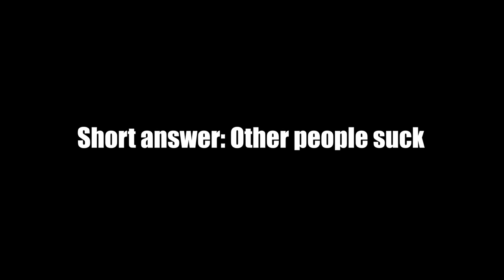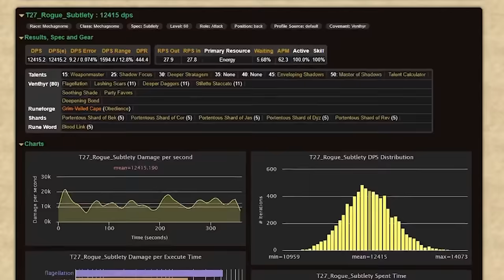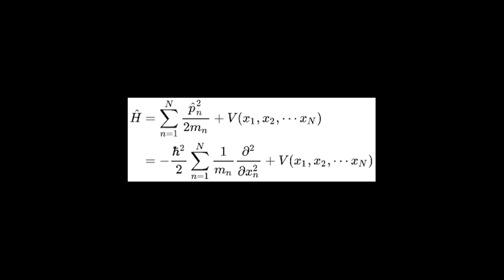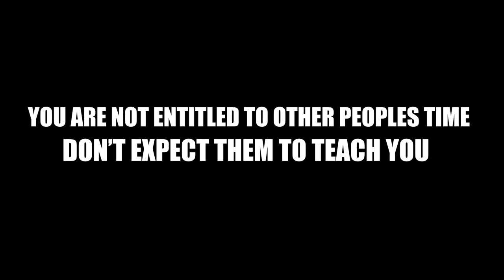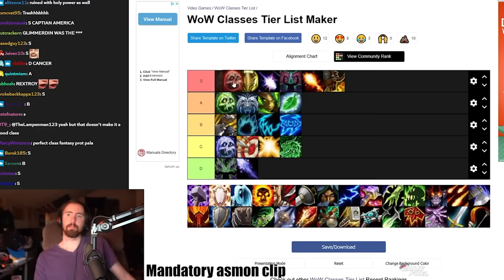How Players Ruined Tanking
Ever decided to take the great leap of courage and start tanking, only to be met with toxicity and hate? This video takes a look at some issues tanks face and how to tackle them.

This was my first time scripting and recording audio for a video, so hopefully I will be better in the future and avoid as many pops.